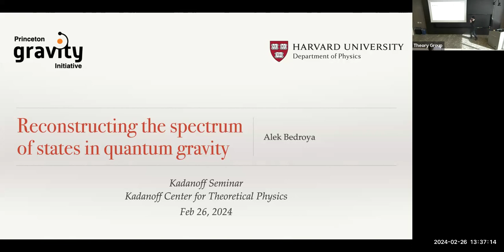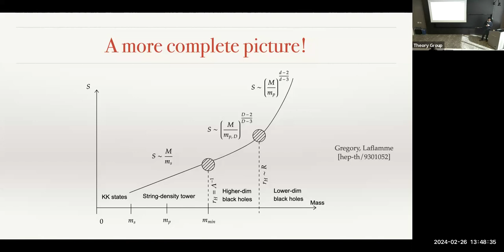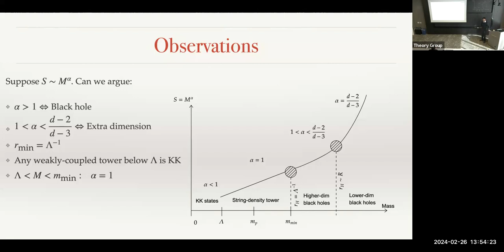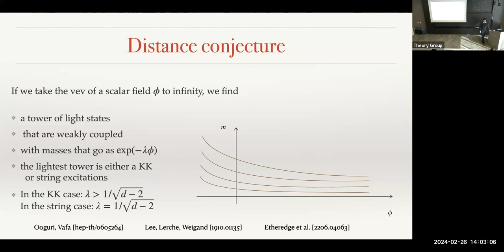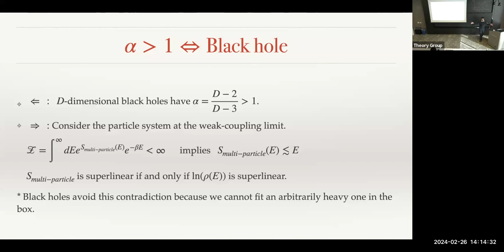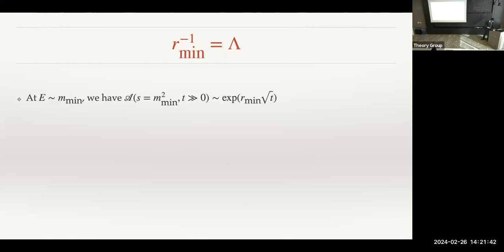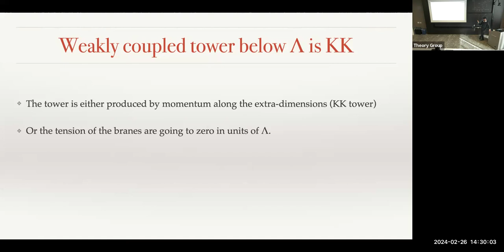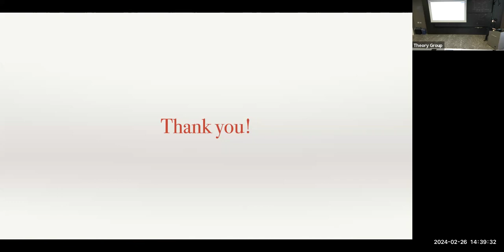Alek Bedroya - Reconstructing the spectrum of states in quantum gravity - Feb 26, 2024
Abstract: Massive states in quantum gravity interpolate between light particles and heavy black hole microstates. Using ideas from thermodynamics and consistency of gravitational amplitudes, I will show that the presence of black holes in the spectrum impose multiple non-trivial consistency conditions on the structure of the whole spectrum, even at low-energies. As a corollary, with certain assumptions, I will show that the lightest tower of weakly coupled particles in quantum gravity must be either a Kalutza-Klein tower or it must have a density of states resembling that of strings. I will explain how this work takes an important step in understanding the principle behind some of the most consequential Swampland conjectures.